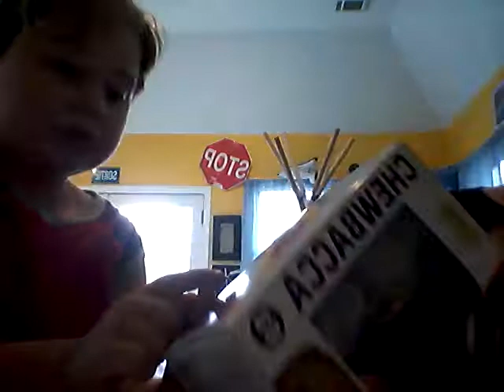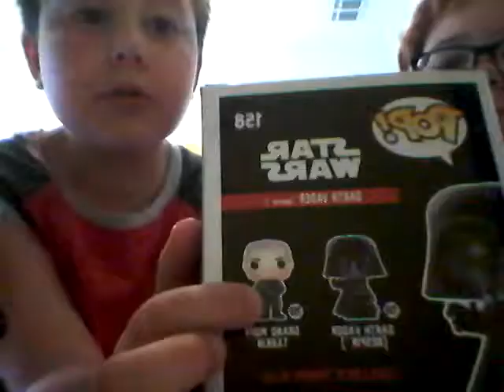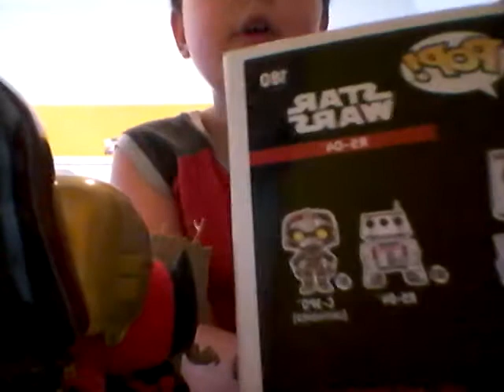THE MEGA POP UNBOXING! Toys, Star Wars, Spider Man an More!